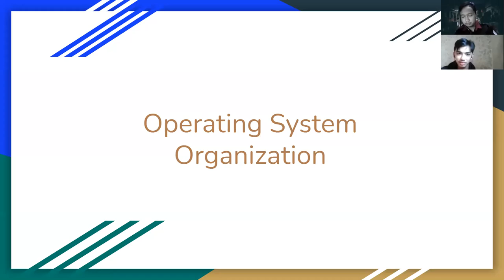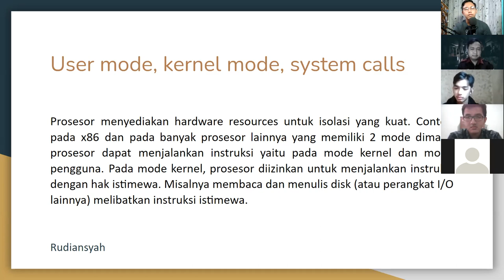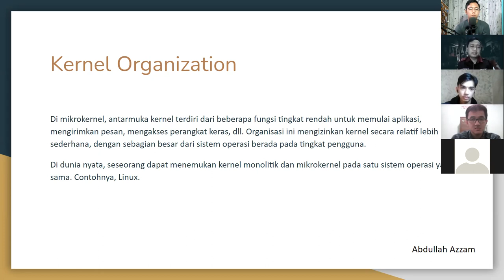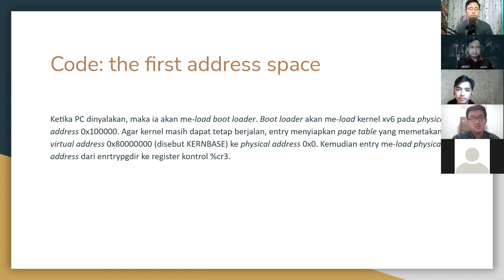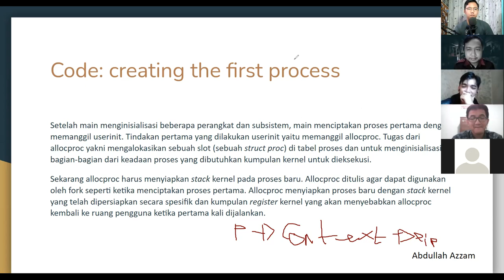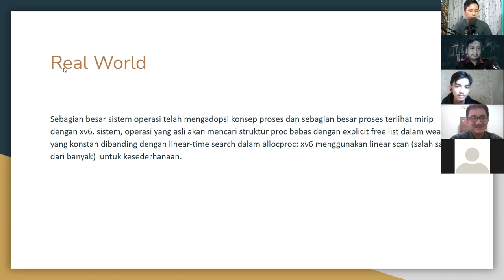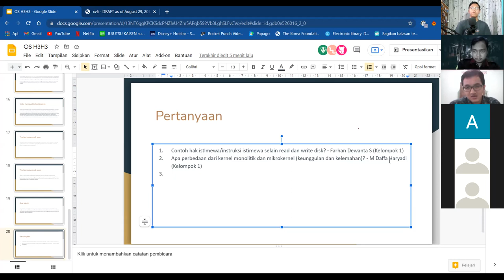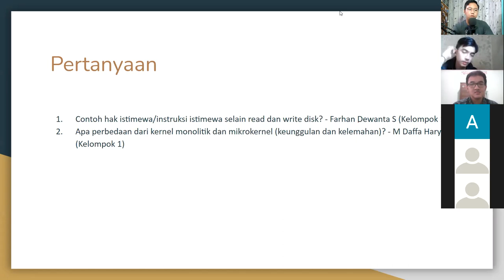Operating System Organization | Kluster 1, Materi 2 | Mata Kuliah Operating System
Nama anggota kelompok:
1. Faris Rizky Ramadhan (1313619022)
2. M Adin Nugroho (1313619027)
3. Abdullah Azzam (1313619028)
4. Rudiansyah Wijaya Pratama (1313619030)
Link PDF: